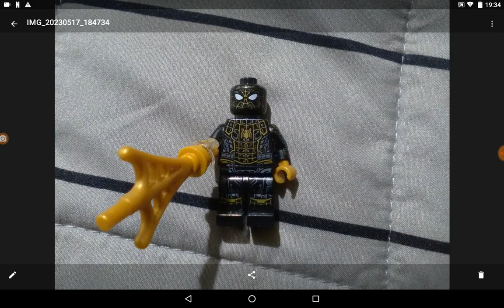la voz Spiderman across the Spider verse quien personajes dijo Diego